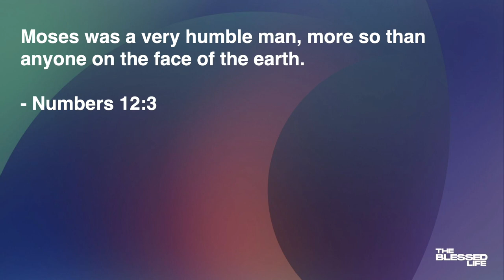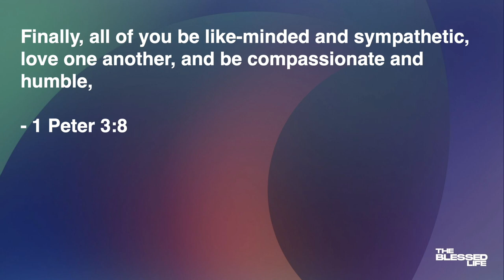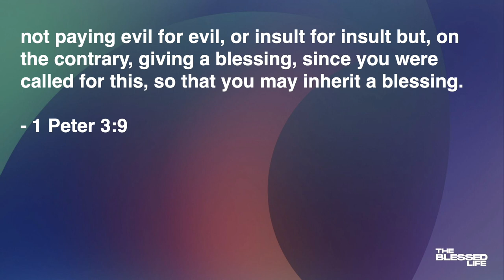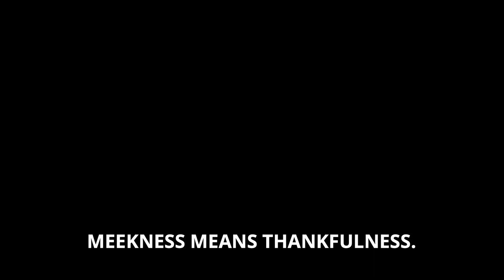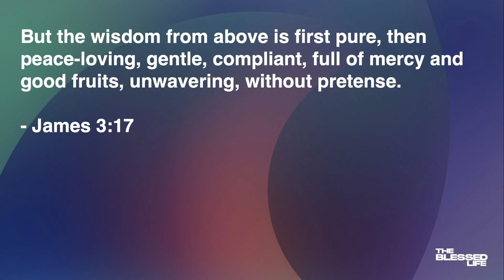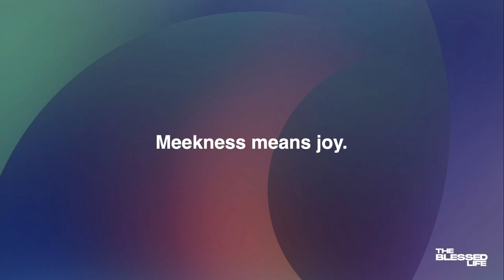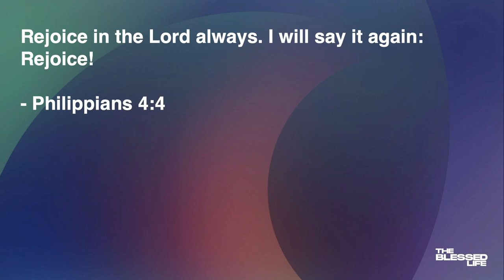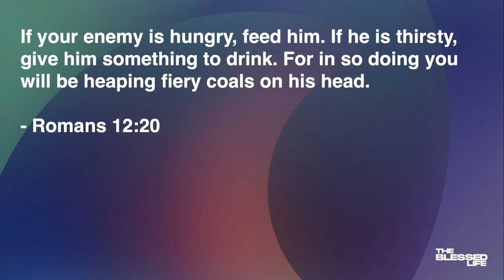The Blessed Life - Part 03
Summary
In this part of The Blessed Life teaching series, Pastor Tim O'Carroll explores the third beatitude from the Sermon on the Mount, which focuses on meekness and humility. Meekness is not weakness, but rather strength under control. It means non-retaliation, thankfulness, and finding joy in all circumstances. Meekness requires trusting God with enemies and holding on to biblical convictions.

Takeaways
- Meekness is not weakness, but strength under control.
- Meekness means non-retaliation and choosing to bless others instead.
- Meekness involves being thankful for the gifts God has given and finding joy in all circumstances.
- Trusting God with enemies and holding on to biblical convictions are essential aspects of meekness.

Chapters
00:00 - Introduction to the Sermon on the Mount
01:16 - Blessed are the Poor in Spirit
04:10 - Blessed are the Humble
09:23 - Meekness is Not Weakness
13:10 - Meekness Means Non-Retaliation
19:29 - Meekness Means Joy
21:46 - Trusting God with Enemies
24:04 - Hold on to Biblical Convictions
25:37 - Closing and Call to Surrender